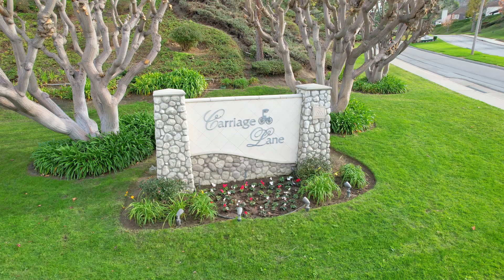6003 E Brighton Lane, Anaheim Hills